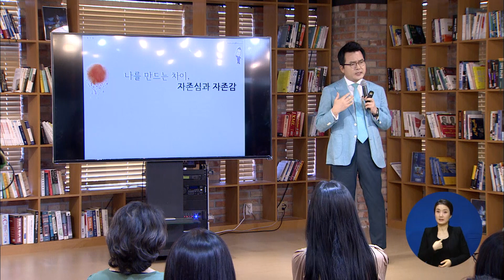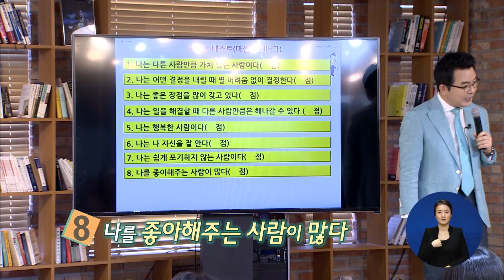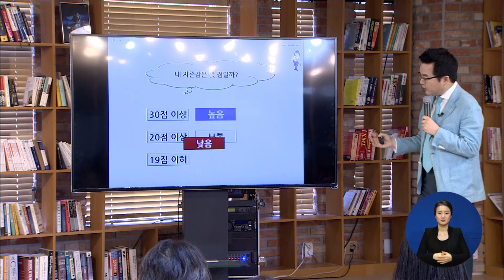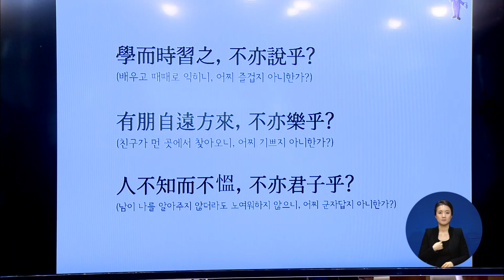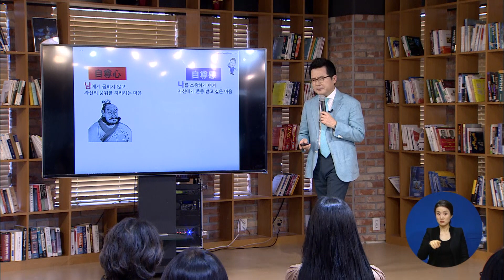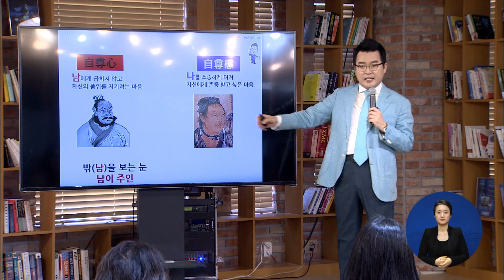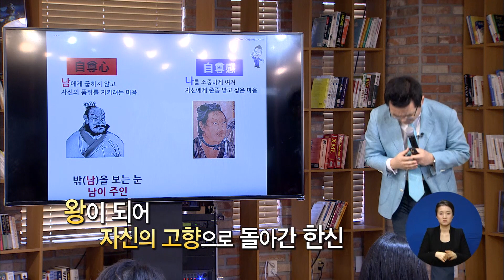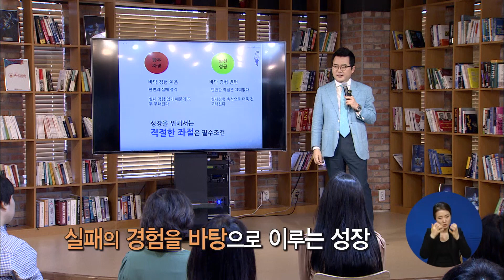[1부]자존감VS 자존심! 나의 자존감은 안녕할까요?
[TV특강]
나를 만드는 차이,자존심과 자존감 [1부]
송진구 교수